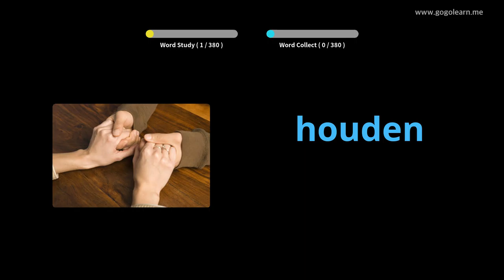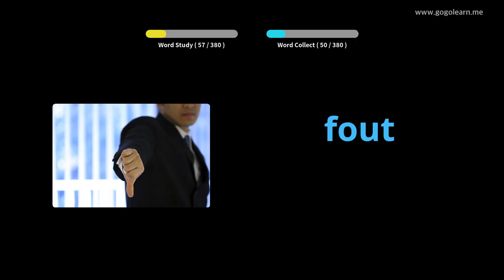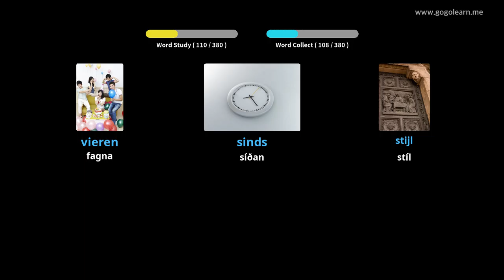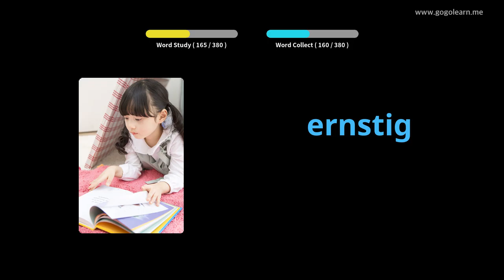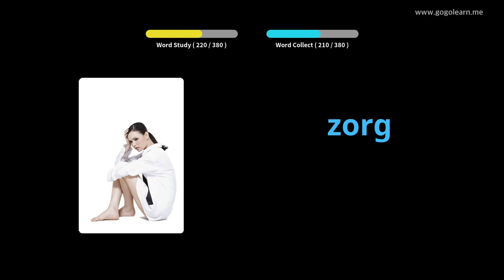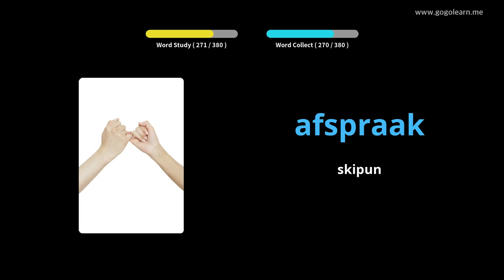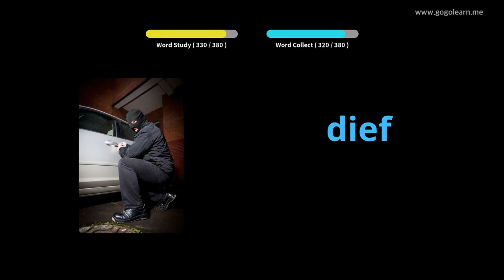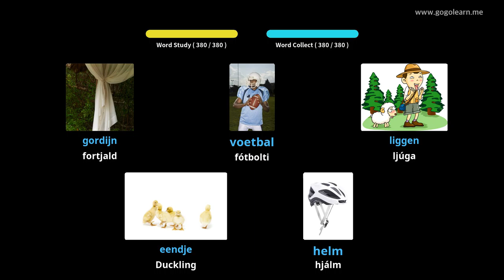Lærðu Hollenskir Í Gegnum Myndir |Hollenskir Orðaforði Miðskóli 2 | Golearn